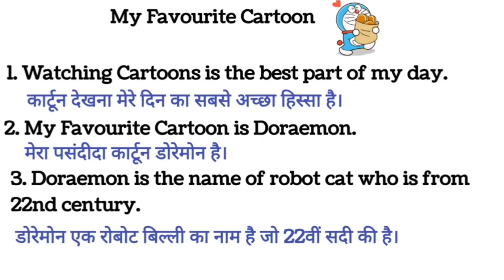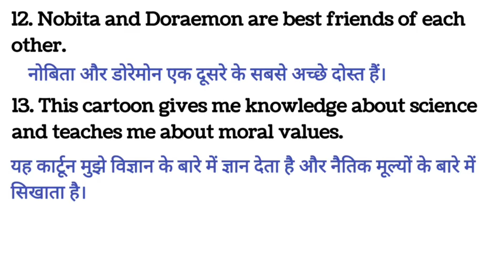My Favourite Cartoon । Doraemon। Essay। Paragraph On My Favourite Cartoon। Paragraph Writing